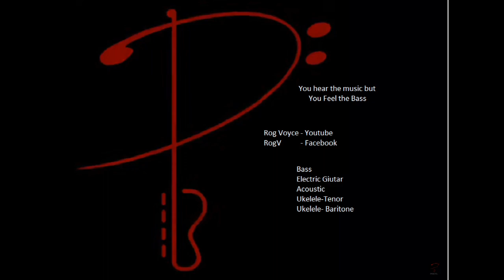The Kinks-Add it Up--BASS COVER No-1992